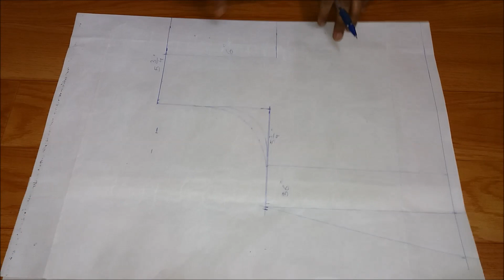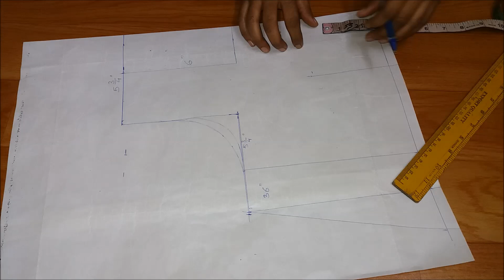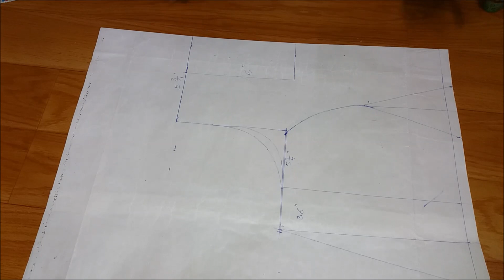Princess Blouse measuring and Cutting ||Easy Method||/blouse design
Hello Viewers , Welcome akanksha fashion channel
In my videos i show you how to make Easy blouse|| simple blouse||model blouse||patch work blouse||latest blouse and very beautiful blouse back neck design cutting and stitching video. you can do it for yourself. please subscribe my channel ,like videos and share it in your social account..thank you!
.How To Cutting And Measuring Double Katori Blouse"
                                          *** BeIndian***